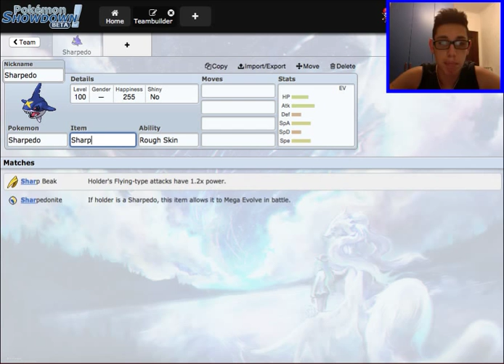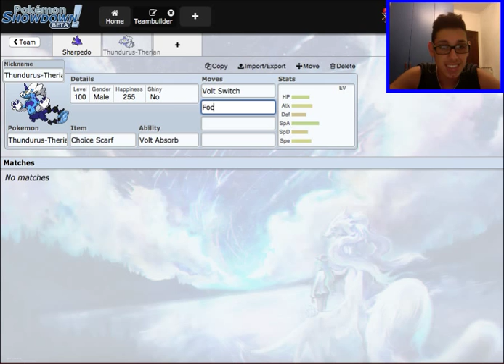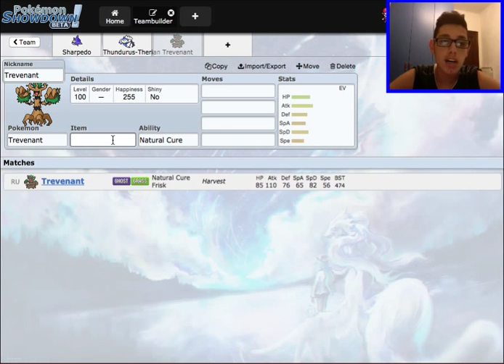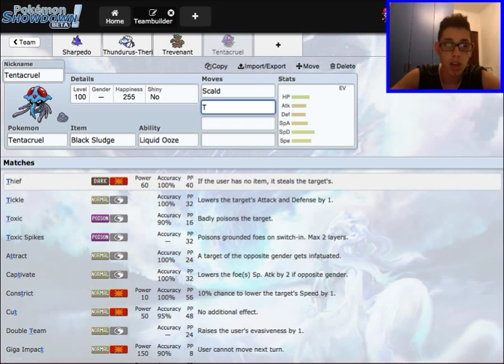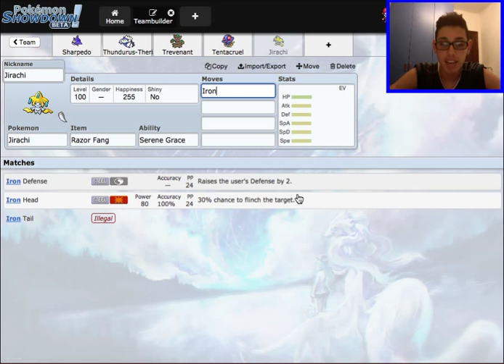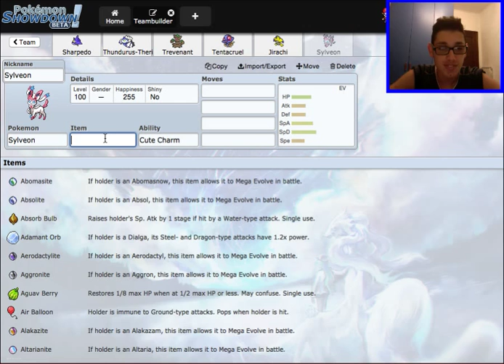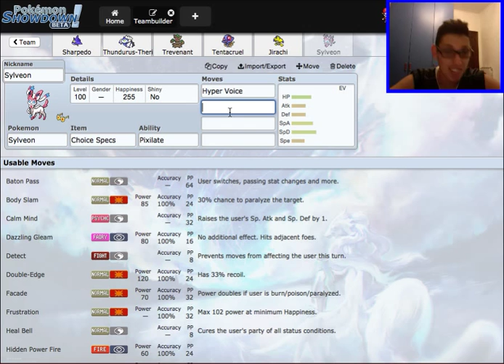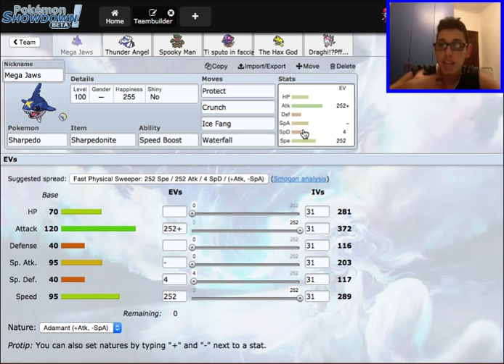Mega Sharpedo Competitive Team Building(Pokemon Showdown ORAS Mixed OU Facecam) with Mala's World